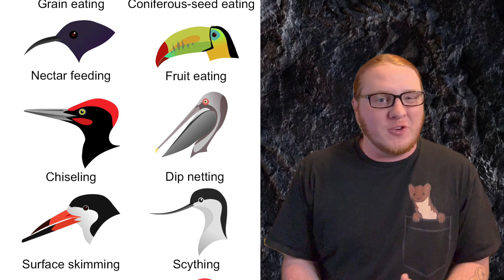Terror Birds: A Brief Summary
After the extinction of the non-avian dinosaurs across the world, mammals began to take over. The Age of Dinosaurs was over, with the last surviving group, the birds, being, for the most part, relegated to forest dwelling airborne lifestyles.

This isn't to say they weren't entirely irrelevant to the world after their cousins' extinction; indeed, several groups became very large in body size, but were seemingly herbivorous instead if carnivorous.

This was not the case for South America though. While the rest of the world saw mammals dominate the ecosystems, South America saw the last of the dinosaurs retake their place as the undisputed apex predators of the land. The Terror Birds had arrived. Lets talk about it